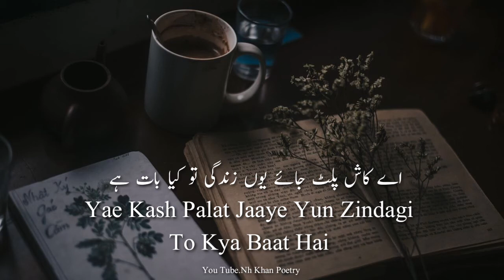Aksar Kitabon Ke Safe Palat Kar Sochta Hun Main | Emotional Shayari Status | Sad Urdu Poetry Status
Writer / na malum

Voice/ NH Khan

editing /NH Khan
Agar Hamare  poetry Aapko pasand Aaye to Please Hamare  videos ko like kare aur share kare aur ek acha sa comments jarur kare  Agar Aap pahli Bar Aaye Hain to Hamare youtube channel ko jarur subscribe kare thanks you🙏